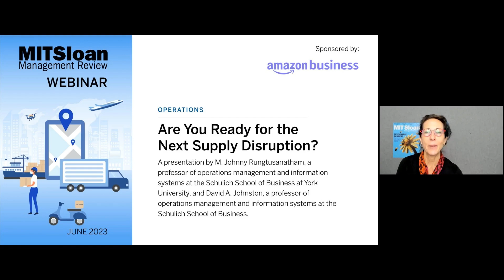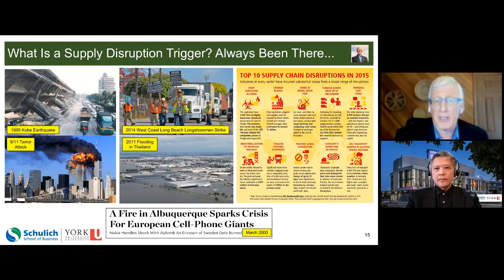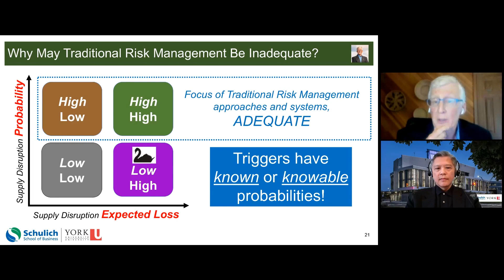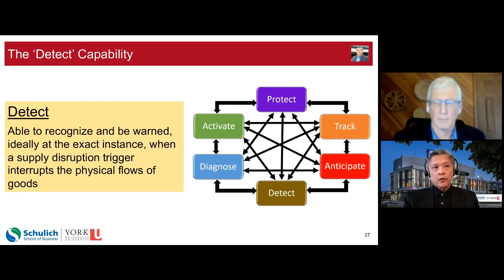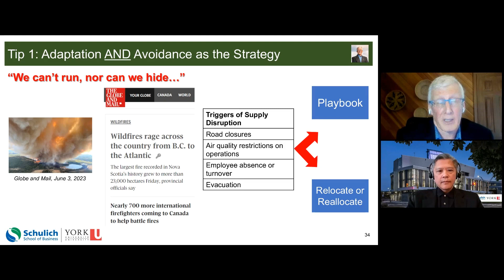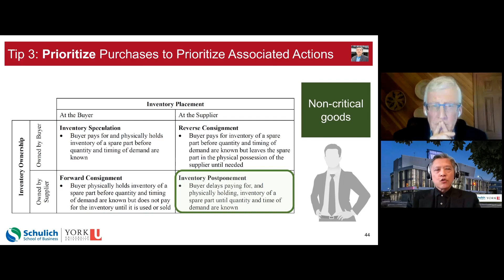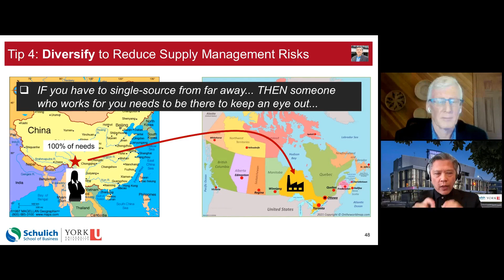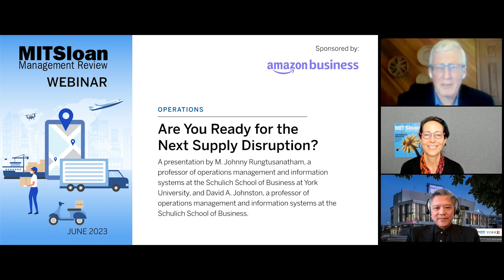Are You Ready for the Next Supply Disruption?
Many companies were unprepared for the supply disruptions triggered by the COVID-19 pandemic, even though the threat of a global pandemic had been well known for nearly 20 years. Companies need a new mindset to prepare for the inevitable “black swan” triggers of the next supply disruption. The ADDAPT Framework features six capabilities to better manage for such disruptions and maintain product flow from suppliers to customers.